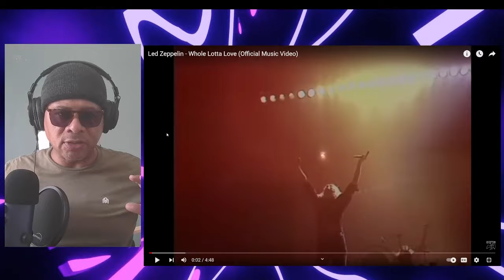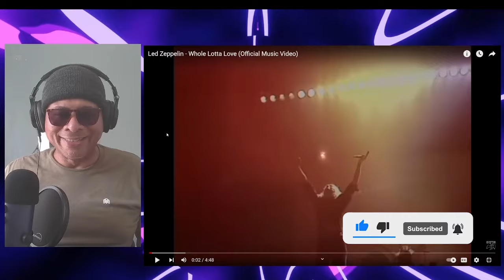FIRST TIME REACTION | LED ZEPPELIN Whole Lotta Love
EQUIPMENT I USE:
Iphone

SOFTWARE I USE:
OBS